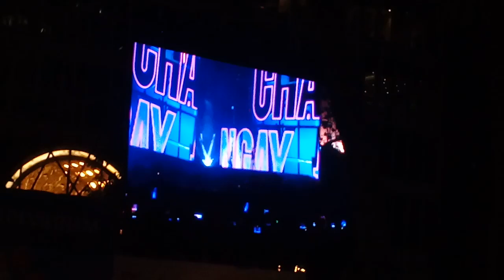Chạy Ngay Đi - Sơn Tùng M-TP ( Live Phố đi bộ Nguyễn Huệ )